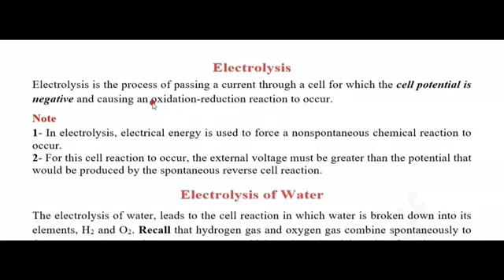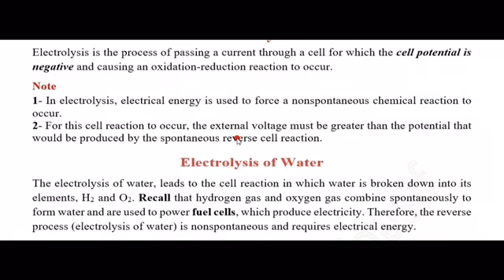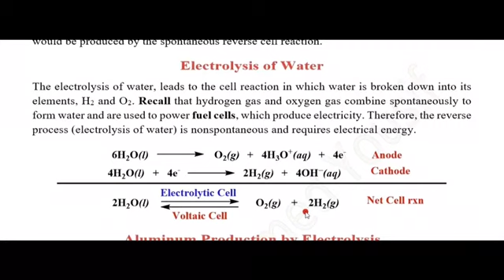Chapter 8-3 Electrolysis